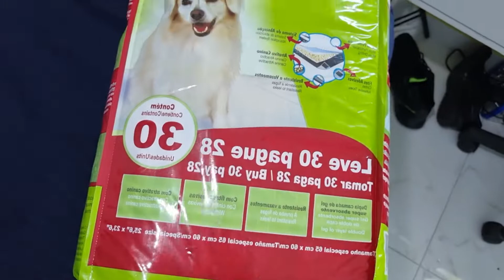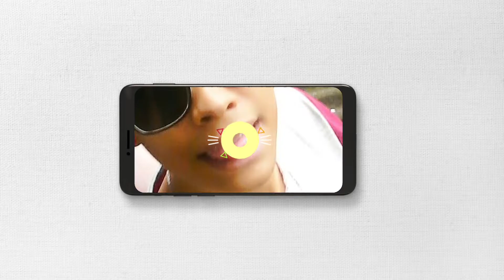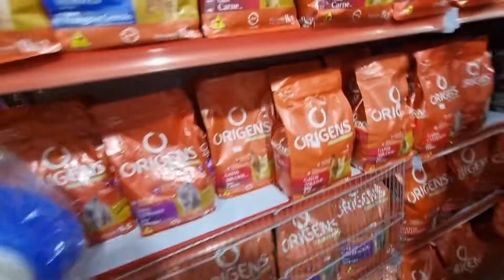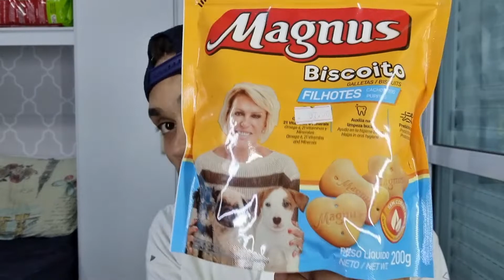PRIMEIRA COMPRINHA PRO FUBA -mostrando tudo ,cheio de mimos kkkk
Deixe aqui embaixo também sugestões de videos .